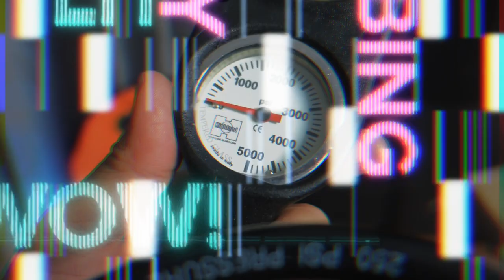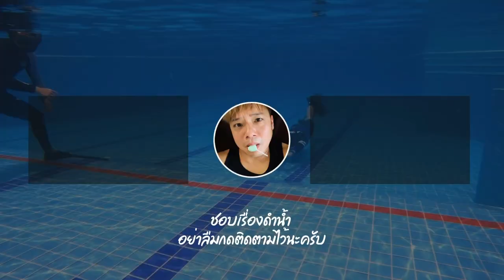วิธีประกอบ BCD Tech ดำน้ำ Scuba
ช่วงนี้เพื่อนๆไปดำน้ำกันเยอะมากครับ หลายๆคนไม่ได้ดำน้ำมานานๆ เลยลืมว่าประกอบอุปกรณ์อย่างไร วันนี้เรามาทบทวนการประกอบอุปกรณ์ดำน้ำกันครับ เราจะได้ไปดำน้ำกันให้ปลอดภัย และสนุกสนาน พร้อมแล้วไปชมเลยครับ